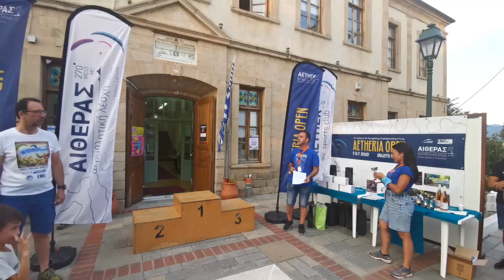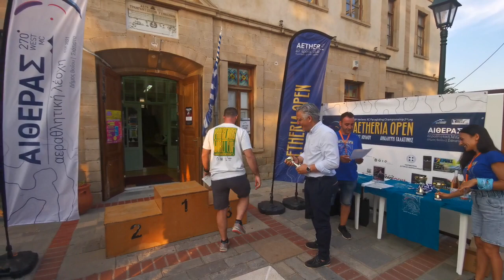ΡΑΔΙΟ ΣΙΑΤΙΣΤΑ 95.7 FM - Απονομή Κυπέλλων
ΡΑΔΙΟ ΣΙΑΤΙΣΤΑ 95.7 FM
LIVE
17/07/22
Απονομή Κυπέλλων
Αεραθλητική Λέσχη Αιθέρας
Σιάτιστα Δήμος Βοΐου
Radiosiatista.gr
Theodoros Pesnikas FB
Siatista
Πεσνικάς Θοδωρής